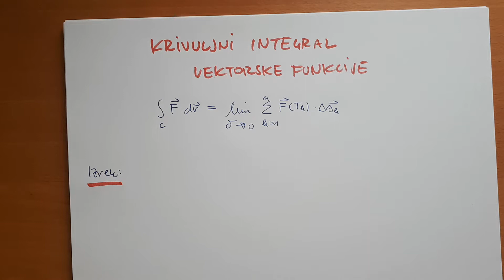Krivuljni integral 3